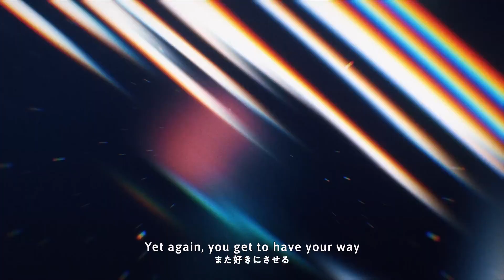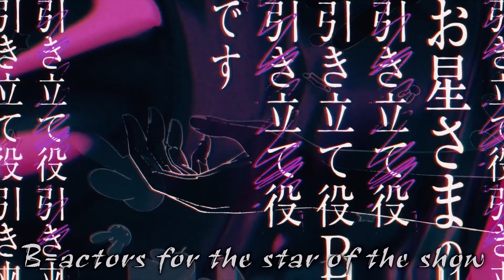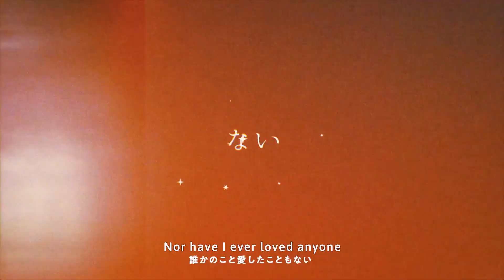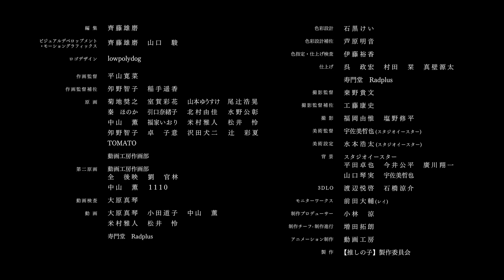[ENG SUB] Idol / アイドル by YOASOBI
QC: Violet